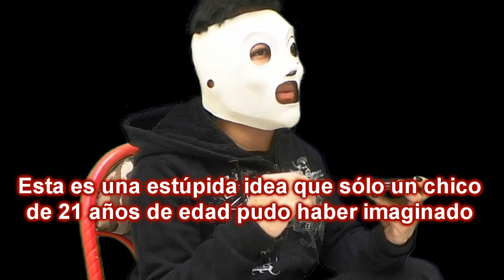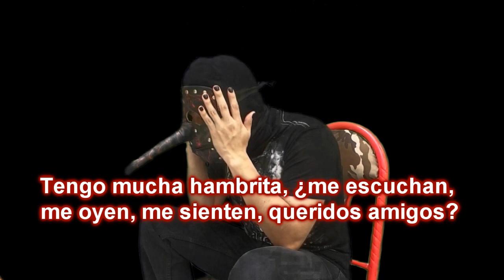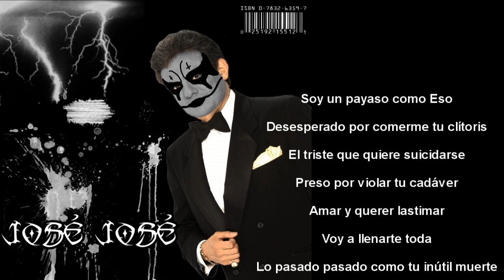José José Metalero (Parodia) | SuperRogart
El último proyecto musical de José José antes de su muerte, aprovechando esa poderosa voz ronca que solo un amante del Death Metal podría apreciar
Canciones: